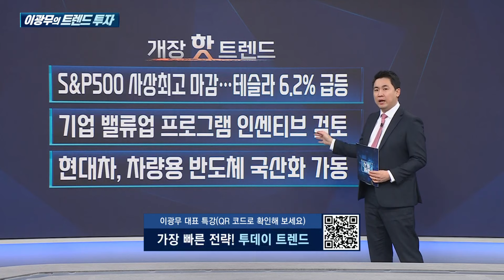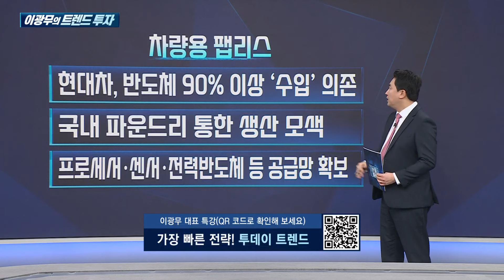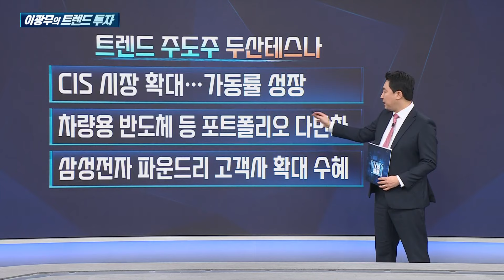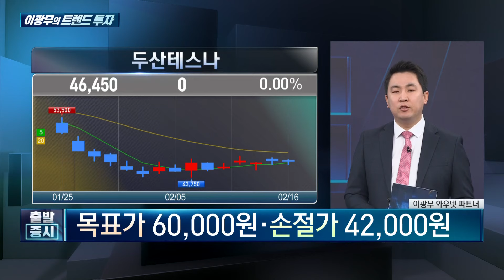현대차, 車반도체 국산화 추진. 차량용 팹리스 '이 기업' 뜬다 / 이광무의 트렌드 투자 / 한국경제TV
출발증시